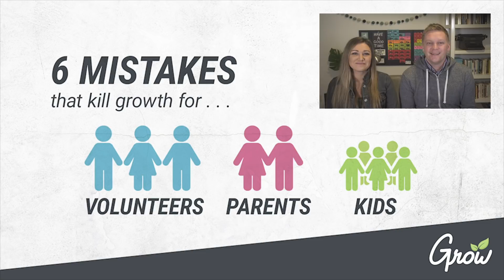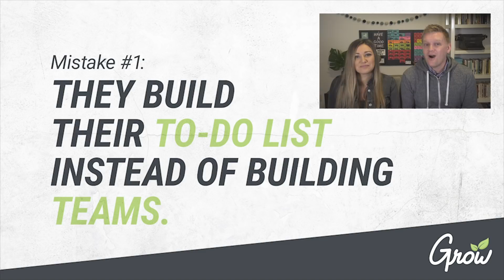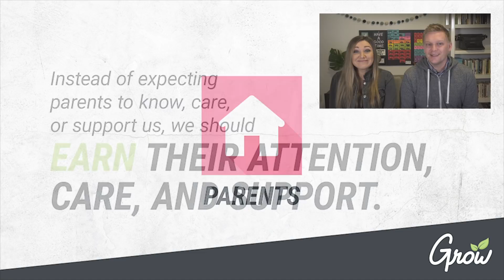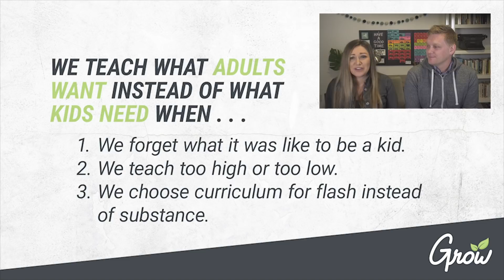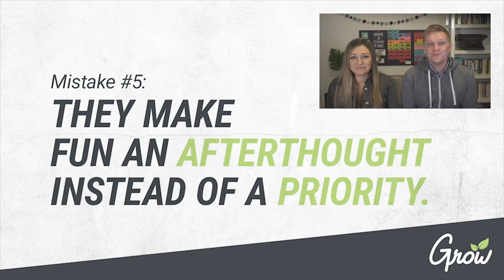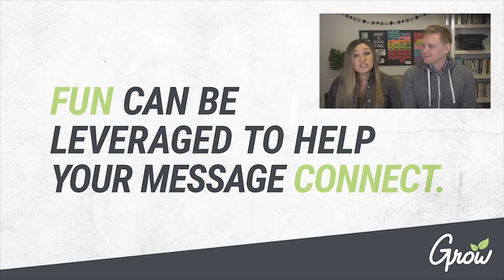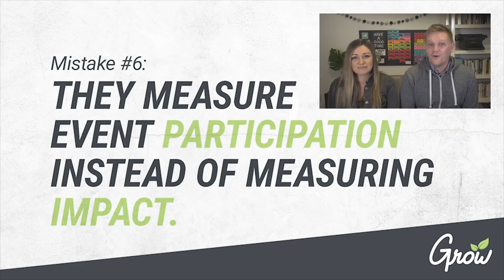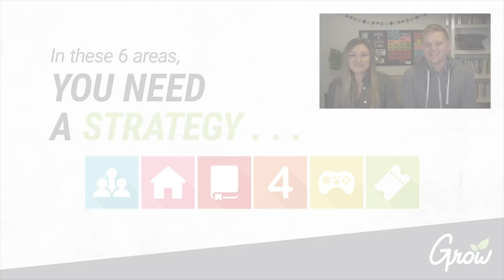6 Mistakes Children’s Pastor Make That Kill Growth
Kids Ministry Leaders: this is for you!

In this video, we talk about 6 Mistakes Children's Pastors Make That Kill Growth. It's mistakes we've come across in past years in our own ministry. Are there any mistakes you've made that have killed your growth at your children's ministry?

We created this 3 part video series for you. This is the second video!